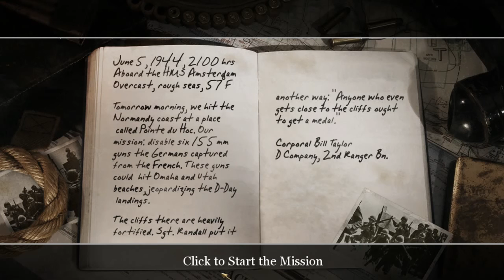Call of duty 2 part 11 Gameplay Walkthrough ESK